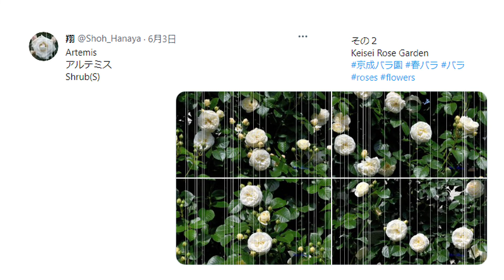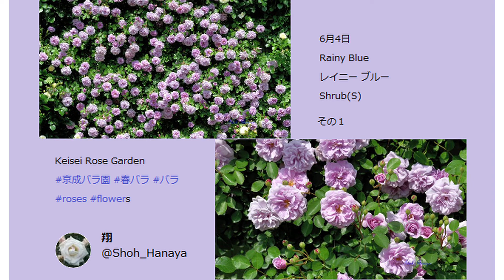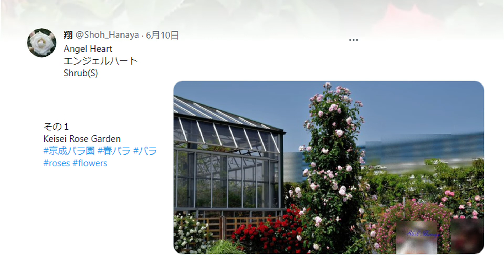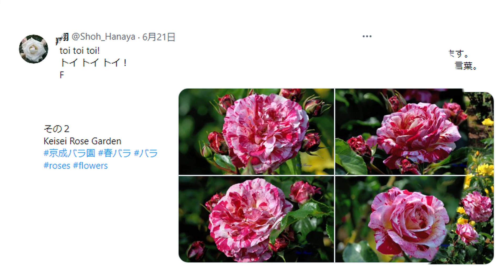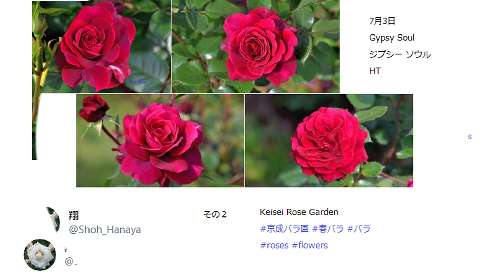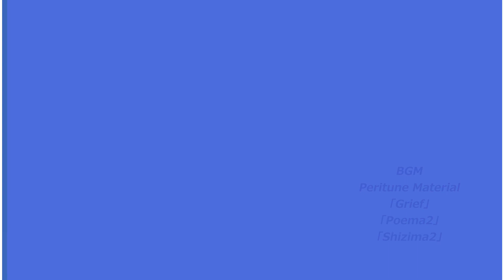翔@Shoh Hanayaの世界『薔薇』１初夏2021 BGM Peritune Material 3曲「Grief」「Poema2」「Shizima2」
花谷翔薔薇シリーズ　第1集「初夏」6月～梅雨の時期の夏の始まり
災害の多い日本列島　ひとりひとりが乗り越える峠に　薔薇は凛として花勲章。どうぞお楽しみください
BGMはPeritune Materialさまの名曲です。
「Grief」「Poema2」「Shizima2」
次回は夏になります。お楽しみください。